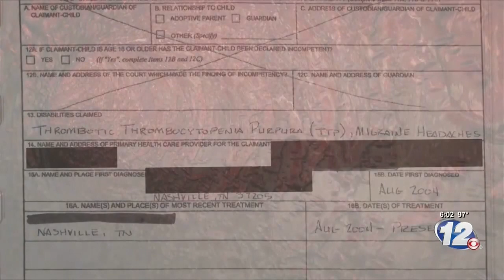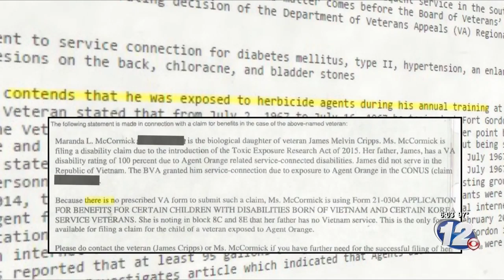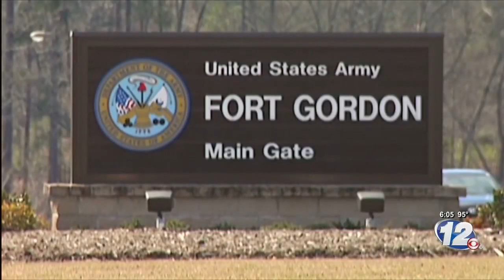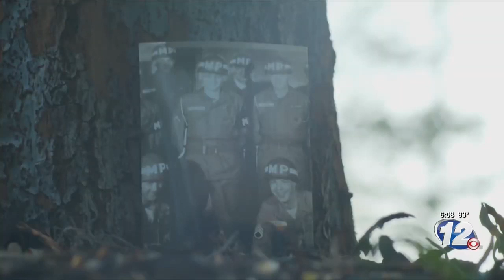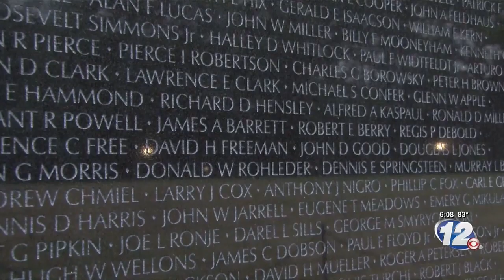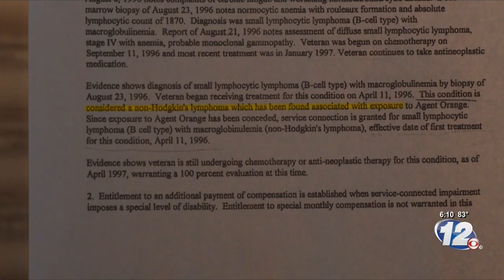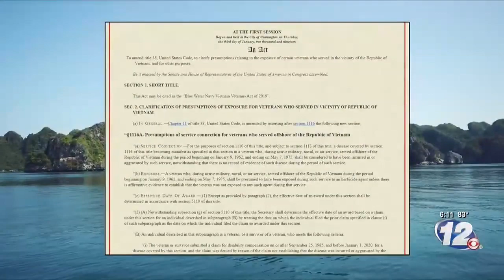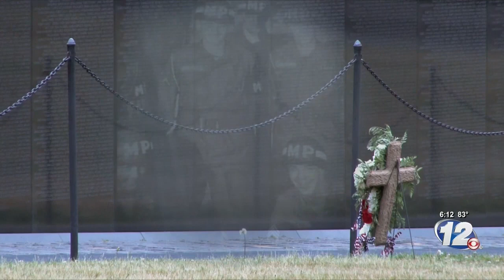The Lethal Legacy of Agent Orange